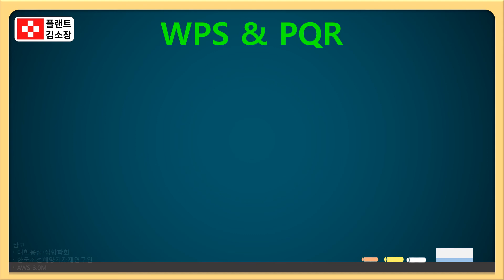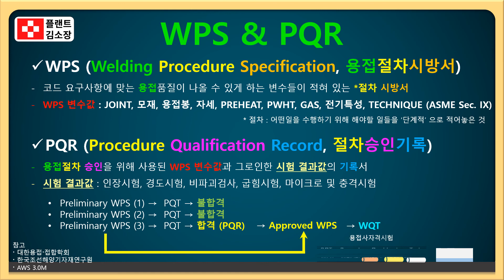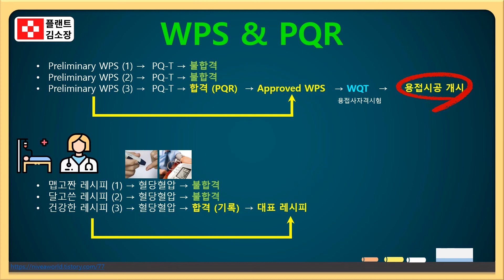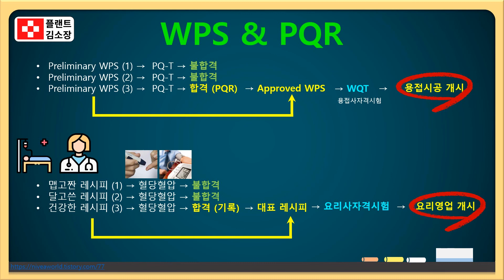👨‍🏭 WPS, PQR 아직도 헷갈리세요? 5분이면 개념 잡힙니다! WPS, PQR 완전정리! 용접사도, 품질팀도 꼭 알아야 할 핵심 개념 (ASME IX 기준)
이번 영상에서는 WPS와 PQR 개념을 진짜 쉽게! 설명해 드립니다.
ASME IX 기준을 기반으로, 실무자와 시험 준비생 모두를 위한 완벽 요약입니다.

📌 영상 핵심 구성
📄 WPS란? (Welding Procedure Specification)

용접 전에 작성되는 절차 명세서

누가, 무엇으로, 어떤 방식으로 용접할 것인가를 명확히 기록

필수변수, 비필수변수, 보조 필수변수 차이점 정리

📑 PQR이란? (Procedure Qualification Record)

WPS를 검증하기 위해 실제 시험한 결과 기록

PQT(Procedure Qualification Test) 결과가 바탕이 됨

👨‍🏭 **WQT (Welder Qualification Test)**와의 차이점도 함께 설명!

🧠 이 영상 하나로 해결되는 개념 정리

Draft WPS vs Preliminary WPS 차이

Essential / Supplementary / Non-Essential Variables

WPS 없이 용접하면 어떻게 되나요?

용접사 자격증을 준비 중인 기능사·산업기사 수험생

WPS/PQR 개념이 헷갈리는 플랜트 실무자

용접 절차서 검토, 발주 대응, 검사관 입회가 필요한 QA/QC 담당자

ASME IX 기반 문서 시스템을 처음 접하는 설계자 또는 감리자